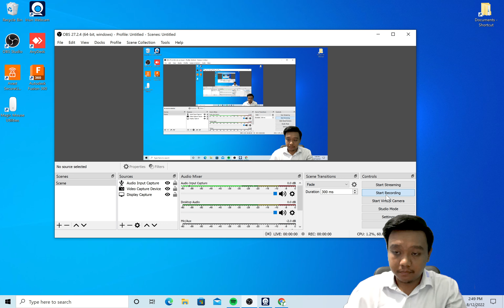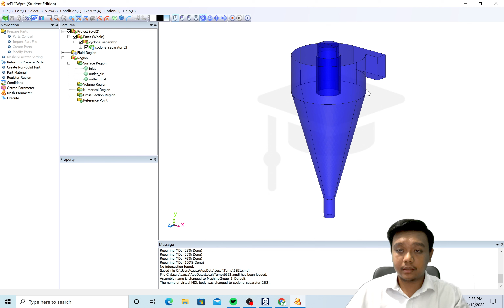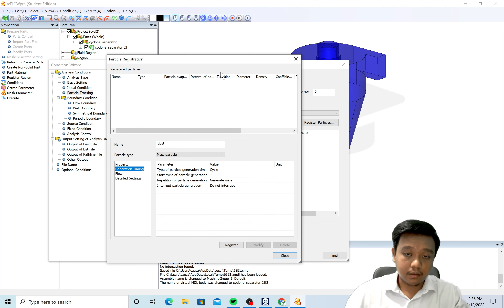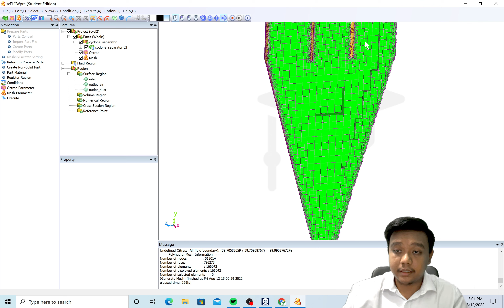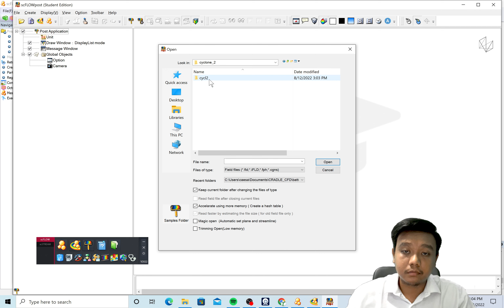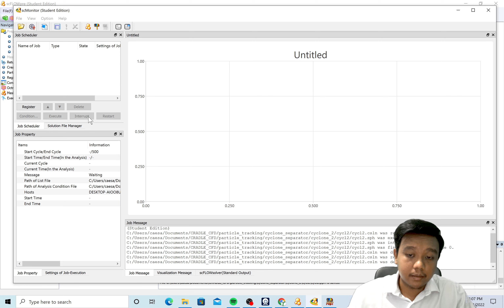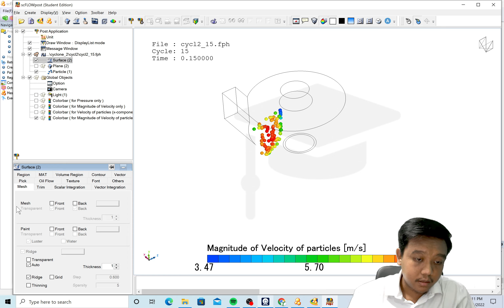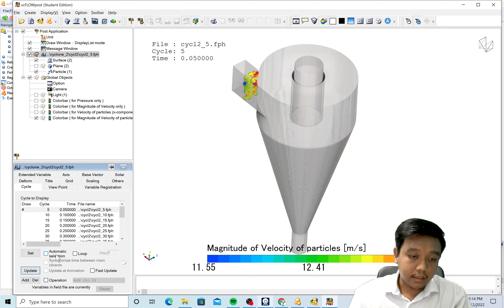Tutorial particle tracking pada cyclone separator dengan Cradle CFD (Hexagon)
Pada video ini, dibahas tutorial cradleCFD (scFLOW) pada cyclone separator dengan metode particle tracking. Dibahas mulai dari import geometri, meshing, definisi material, beban, solving, dan post-processing nya.

Tensor (PT. Tensor Sinergi Indonesia) adalah perusahaan distributor resmi MSC Software di Indonesia. Website Tensor